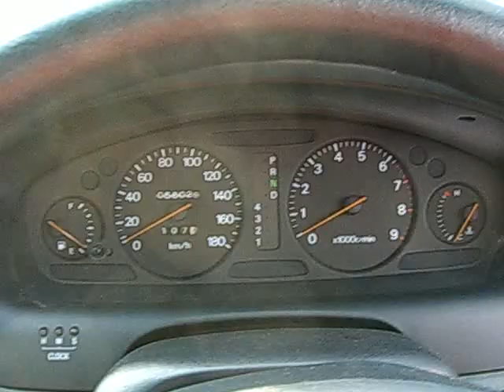✈MITSUBISHI DIAMANTE Junkyard car 三菱 ディアマンテ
部品取車　parting out car
2代目DIAMANTE
デザインだけで評価すると、良く出来ていると思います。